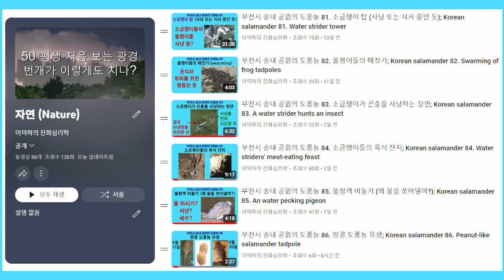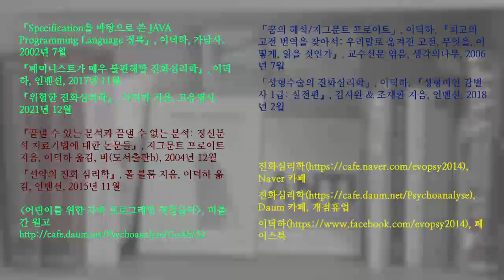부천시 송내 공원의 도롱뇽 87. 흙을 뱉어내는 도롱뇽 유생; Korean salamander 87. A salamander tadpole spits out dirt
도롱뇽 유생이 흙처럼 생긴 것을 뱉어내는 장면을 촬영했습니다.